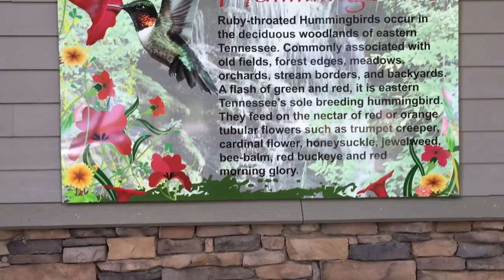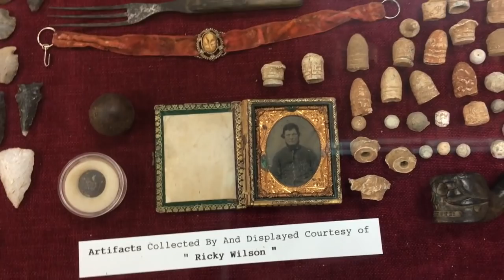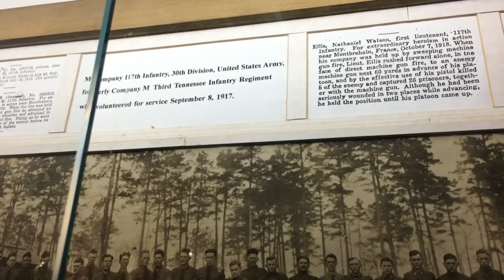First Time FLY Fishing~Cherokee National Forest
My first time Fly Fishing & I LOVE IT! Thank you for the awesome instruction-Daisy King Farms! xoxo SEE MORE BELOW!

~ Folks, This Ain't Normal
~ Kindling Cracker
*afflinks
~ The Great Appalachian Homesteading Conference HERE:goo.gl/bGJuqS